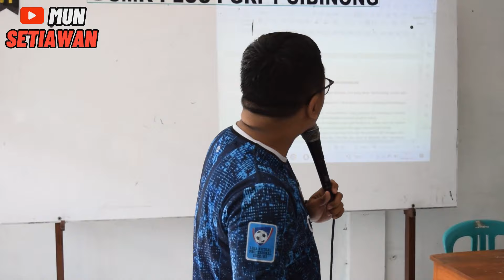Technical Meeting (TM) | Turnamen Futsal Sempoer Cup 2023 | SMK Plus PGRI 1 Cibinong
Technical Meeting (TM) | Turnamen Futsal Sempoer Cup 2023 | SMK Plus PGRI 1 Cibinong, Jum'at 09 Juni 2023

Turnamen di mulai tgl 12 s/d 19 Juni 2023